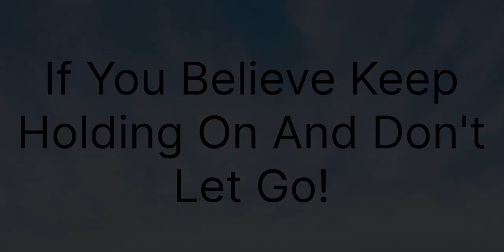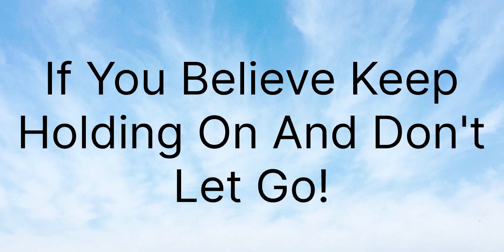Marriage Restoration: If You Believe Keep Holding On And Don't Let Go!